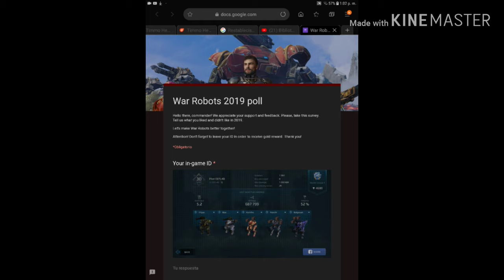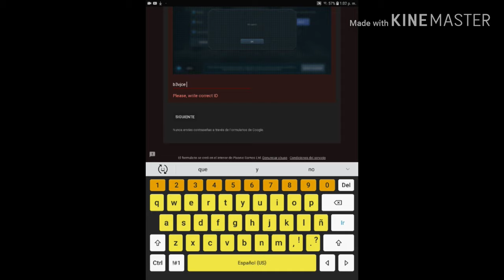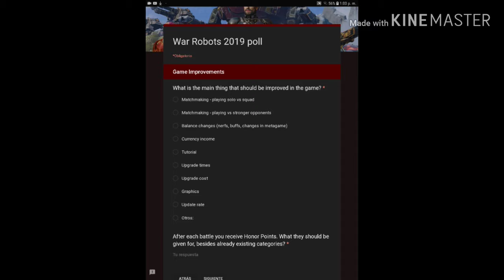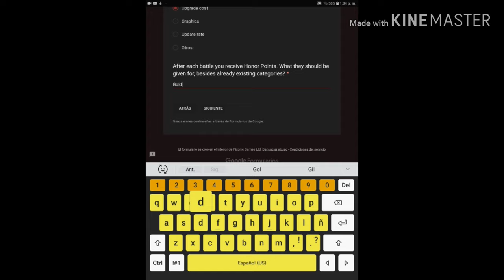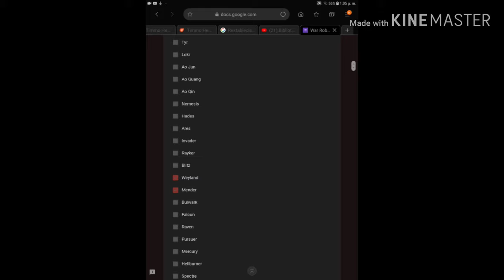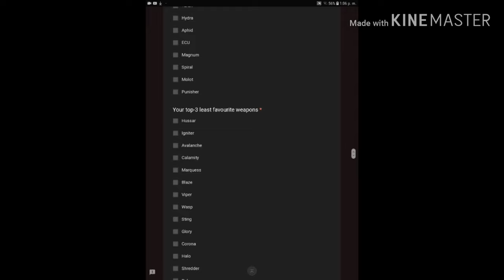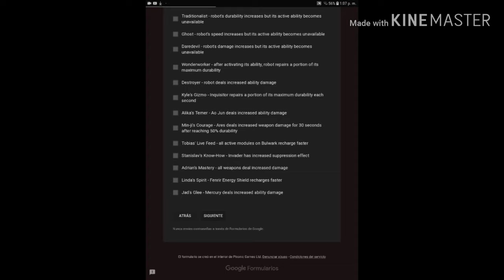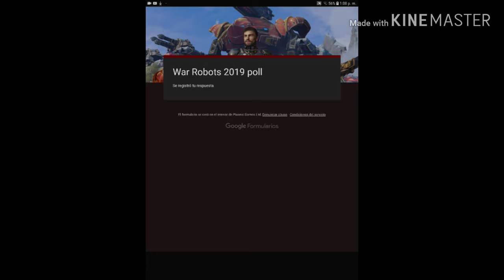War Robots - QUIERES GANAR ORO GRATIS? - COMO GANAR ORO GRATIS FACIL Y RAPIDO?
NUEVO VIDEO BROS

Mi id de piloto: B3VJCE Android